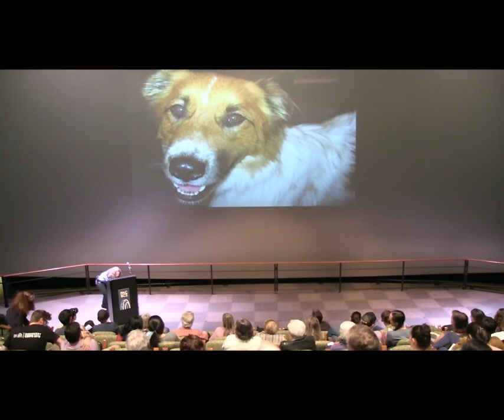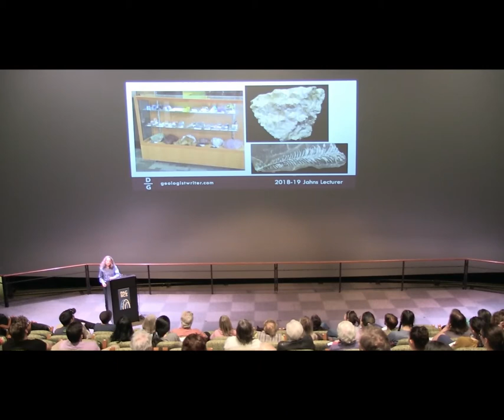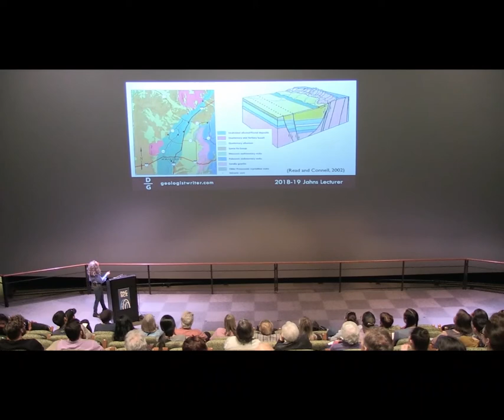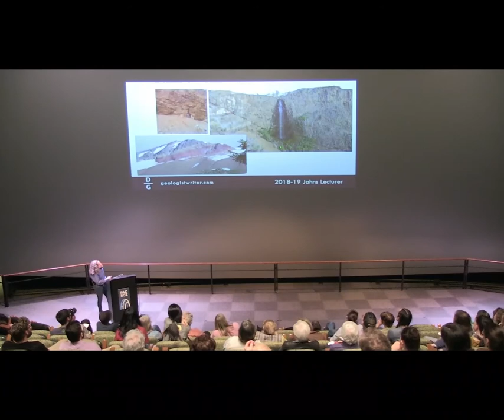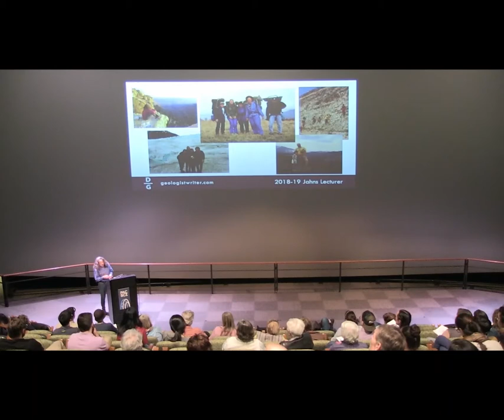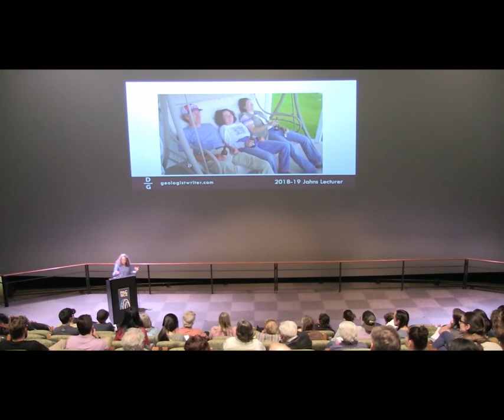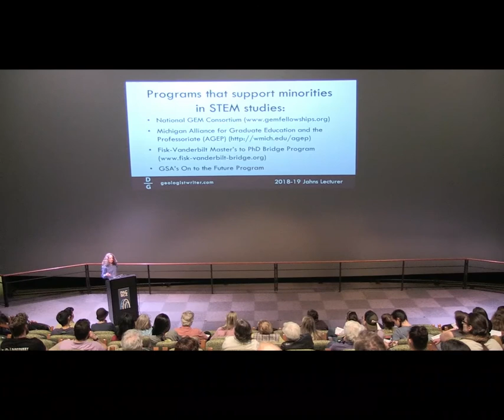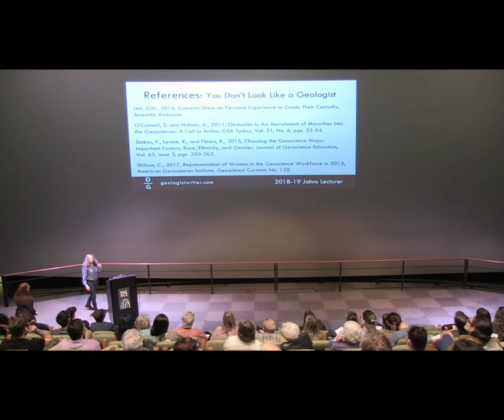Always Book a Window Seat: Reflections of a Female Geologist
From what you see out a window on a road trip to the eagle-eye view from an airplane window, knowing the basics of geology can tell you about the earth and its processes that shape the landscape in front of you. Deborah Green, the 2019 Jahns Distinguished Lecturer in Applied Geology, gives you the opportunity to step into the shoes of a geologist and view the world with a new perspective. Hear how being a woman in a male-dominated field has shaped her experiences and how it has led her to be an advocate for diversity for the future of her discipline.

Science in the City connects you with experts in our community to explore the latest in science and technology. Events feature a presentation designed for general audiences followed by a discussion. PacSci hosts multiple Science in the City talks every month, each with a different topic.